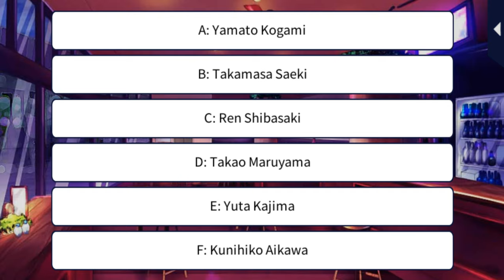My Forged Wedding [Your 1st Christmas] Yuta Kajima